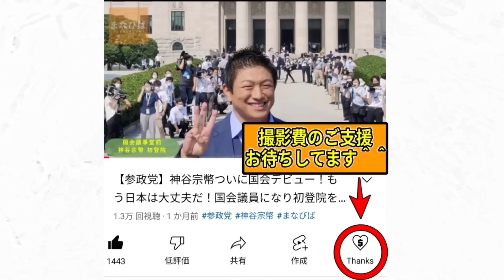【参政党】よく言ってくれた！日本へのしつこい謝罪と賠償要求。解決策はコレしか無い！/ 大東亜戦争の真実/ 外資に頼ってはいけない本当の理由/ 松田学 街頭演説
00:00 - Start
00:20 - 大東亜戦争の意味
01:17 - 隣国には断固たる対応を！
17:01 - 海外資本で経済発展はダメ！
22:08 - 銀座のデパートで…
23:33 - 虫を食べてはイケない理由

機材、活動費のご支援は下記からお待ちしております🙇‍♀↓
（スパチャは手数料を３〜５割googleに取られるので↑のアマゾンギフト券のご支援ですと大変助かります🙇‍♀購入ボダンを押すだけで自動配送されます）

↓参政党への入党、参加方法はコチラから↓
5レンジャーの近況はコチラでも頻繁に発信しています⇩